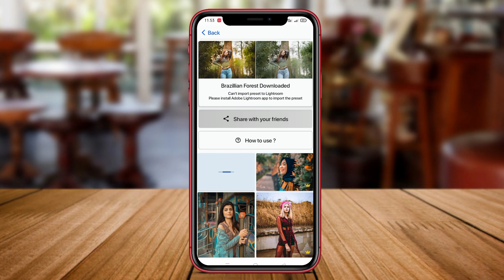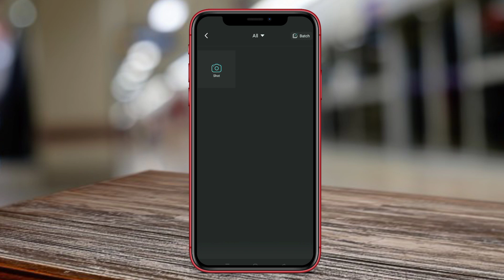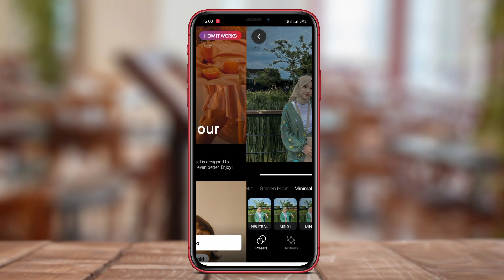3 Aplikasi Preset Lightroom Android Terbaru 2024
Video ini akan memberikan penjelasan mengenai aplikasi preset Lightroom terbaik yang dapat digunakan pada platform Android. Kamu akan menemukan rekomendasi aplikasi dan presets Lightroom terbaik yang dapat mengubah foto-foto kamu menjadi lebih menarik dan profesional. Jadi, jika kamu mencari aplikasi dan presets Lightroom terbaik untuk mengedit foto kamu di ponsel Android, video ini adalah tempat yang tepat untuk kamu. Jangan lewatkan informasi penting mengenai aplikasi dan presets Lightroom untuk menciptakan foto yang berkualitas tinggi di perangkat Android kamu.